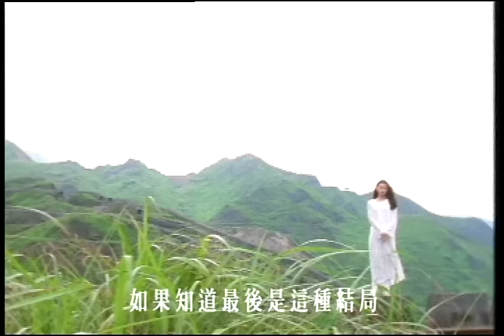施文彬 Michael Shih - 深深愛你 (官方完整版MV)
1995年《再會啦！心愛的我的愛人》

作詞：施人誠
作曲：李秉宗

如果知道最後是這種結局
情願無緣好過害你傷心
原以為永遠相愛　就能廝守一生
恨就恨命運不願答應

看你淚流我有痛也不能說
只求你能原諒我的苦衷
這輩子我欠你的　來生借來還你
從今後躲進夢裡來相遇

我深深地愛你愛你　我輕輕地呼喚著你
為什麼　兩顆真的心不能在一起
深深愛你愛你愛你　卻只能永遠想你
把我自己　埋在回憶裡　悔恨不已